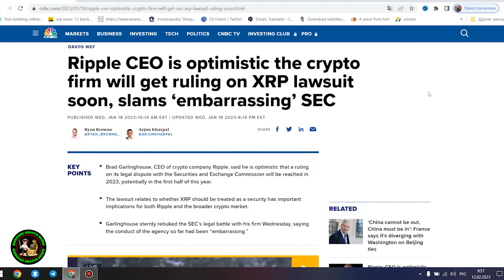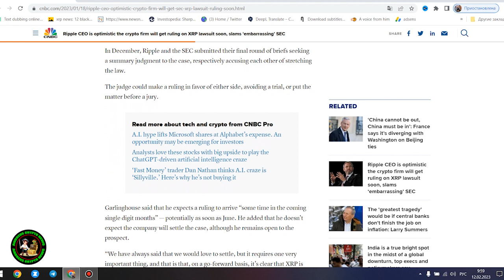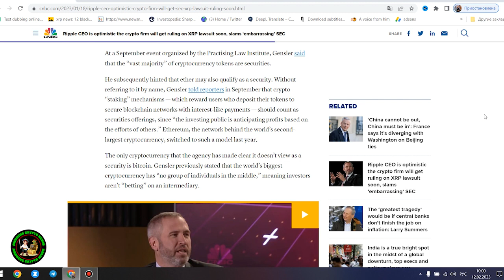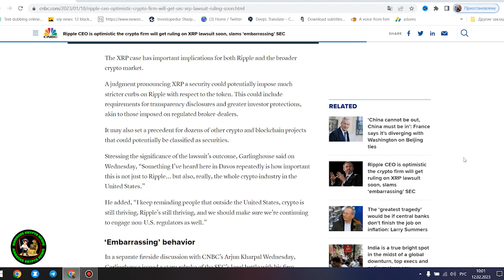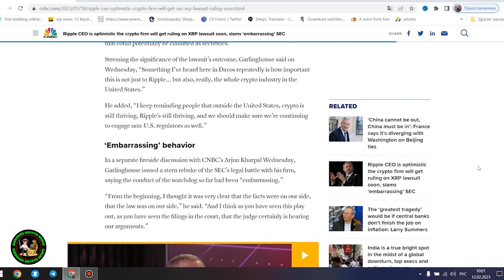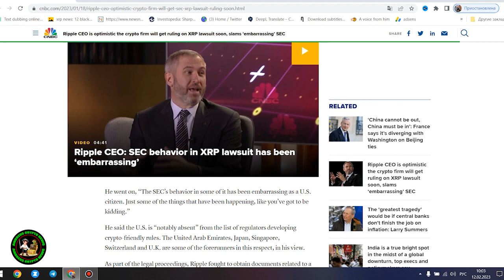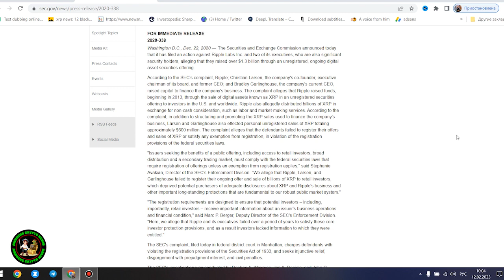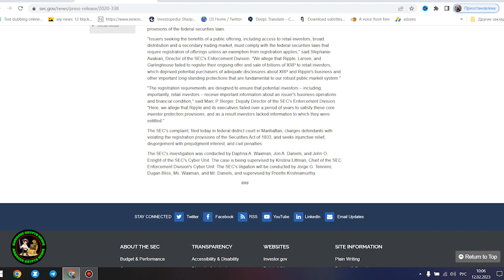🚨XRP 10,000% GAIN MYSTERY💥💣NO ONE WILL BELIEVE IT, UNTIL IT HAPPENS🚨RIPPLE XRP NEWS TODAY